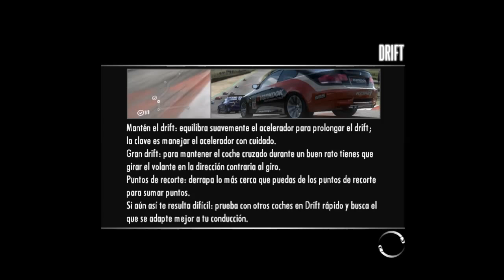NfS SHIFT - PC - Español - Nivel 2 : Drift - Parte 40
Need for Speed: Shift es la decimotercera entrega de la serie de videojuegos de carreras Need for Speed desarrollado por Slightly Mad Studios y publicado por Electronic Arts. Fue anunciado en enero junto a otros dos videojuegos: Need for Speed: Nitro y Need for Speed: World. Se centra menos en el estilo arcade de ediciones anteriores, y da más prioridad a la simulación. Se lo ha descrito como un videojuego de carreras hecho por corredores y para corredores.
Con una llegada a las tiendas europeas el 17 de septiembre, este nuevo capítulo de la serie se enfoca en las carreras, y cuenta con una conducción realista y daños en tiempo real. .1 Gracias al éxito comercial de Shift, EA adquirió los derechos para desarrollar una secuela titulada, Shift 2: Unleashed. El juego fue lanzado en marzo de 2011.
Tal como su predecesor NFS ProStreet, Shift vuelve con el modo carreras de simulación. Aunque los dos juegos son similares, el manejo de Shift es mucho más realista y no contiene una historia. Al iniciar el modo carrera, el jugador debe hacer un manejo de pruebas para decidir la configuración del coche. Una vez completado, al jugador se le da la bienvenida al NFS World Tour, y deberá competir en las carreras para no solo ganarlas y desbloquearlas, sino también obtener estrellas que te permitan comprar otros automóviles.
Siendo un simulador en su tiempo fue comparado con el juego estrella de Sony, Gran Turismo en su reciente entrega, teniendo un poco más de flexibilidad y personalización que en el juego ofrecido por Sony quien si bien ofrece seriedad no ofrece personalización al estilo tuning en ninguna de sus entregas limitándose solo a crear autos de competencia tanto de circuito como de rally
Carreras
Existen 19 carreras en total, incluyendo los que existen realmente como: Mazda Raceway Laguna Seca, Silverstone, Brands Hatch, Road America, entre otros conocidos. Algunas de estas carreras también aparecieron en otros videojuegos de carreras, especialmente en Gran Turismo.
Circuito: Una carrera de circuito es un territorio de carrera cerrado de tres vueltas. Hay que concentrarse y ganar.
Sprint: Una carrera de sprint es la unión de un punto A con u punto B en donde puede pasar de todo, conocer la carrera te ayudara a ganar.
Duelo: Compites tú con el coche más prestigioso de cada nivel. Es un circuito de dos vueltas, tú solo acelera y quédate en el primer puesto.
Cronometrada: Corres contra el reloj. Para ganar debes estar entre los tres mejores tiempos de cada carrera. Solo tu mejor tiempo de una de las tres vueltas vale.
Eliminación: El que queda último en tres vueltas es eliminado. Concéntrate en ganar
Drift: La carrera más difícil para los teléfonos móviles. Tienes que conseguir la máxima puntuación para ganar (consejo para móvil: Cuando se derrapa en una curva por ejemplo a la derecha y quieres que el coche se enviste hacia la izquierda tienes que girar despacio el coche hacia la izquierda o al sentido contrario (Derecha) eso ayuda a ganar más puntos de drift).
Cara a Cara: Una corta carrera de sprint. Similar al duelo pero un toque mas diferente. Corres tú y otro oponente con coches de el mismo fabricante y todas las prestaciones. Para ganar más puntos tienes que ganar con 5:00 segundos como mínimo. Si no, puedes intentar ganar simplemente la carrera ya que es demasiado corta
Gameplay "SIN COMENTARIOS "
Ayuda A Las Compañias,Si Te Gusta El Juego,Compralo
 ___________By_____$$$$$__________________
________Seba.R91 _$$$$$__________________